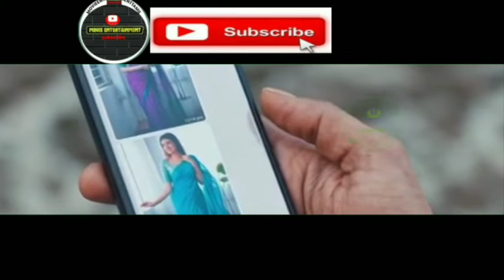2022 இல் இருந்து 1999 செல்லும் ஹீரோ மாட்டி கொள்கிறார் kanam movie story tamil kanam movie (ME)